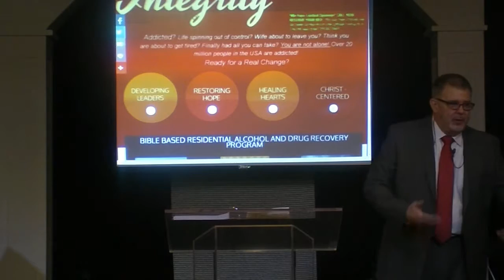Addiction, Shame & Codependency I Session 2